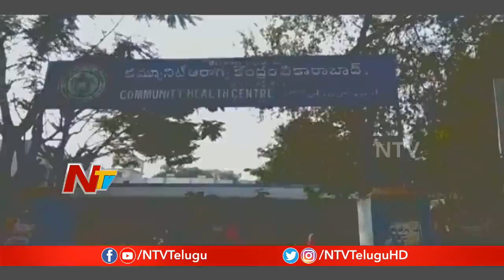వికారాబాద్ జిల్లాలో నానమ్మను కొడవలితో నరికి చంపిన శివ | NTV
Watch Telangana assembly election results 2018 Live Updates On NTVLive
Telangana Election Results 2018 will be declared on Tuesday. Counting of votes in Telangana will be starting by 8 AM . This results will decide the fate of 1,821 candidates who had contested for Telangana Elections. Election Commission made huge security arrangements at all counting centers. Some of the Exit polls predicted a win for KCR’s TRS in Telangana and some other Survey's Predict the Victory for Congress-TDP alliance. Any party needs to win 60 seats in the 119-member Telangana assembly to form the Government.